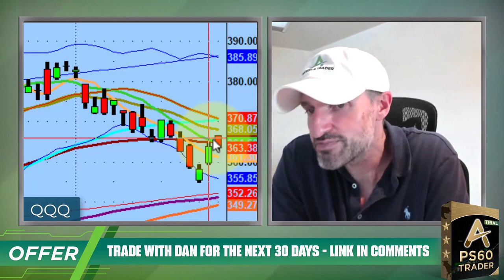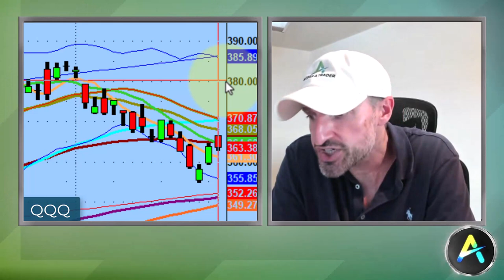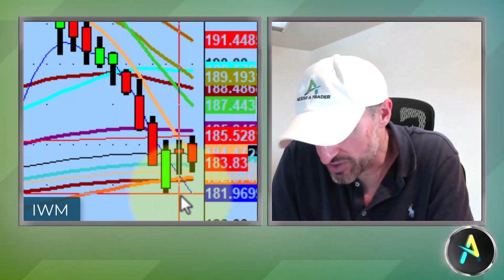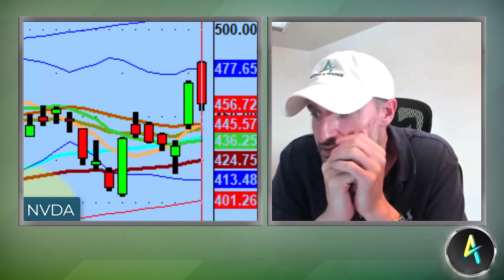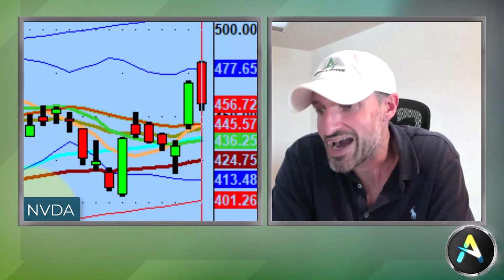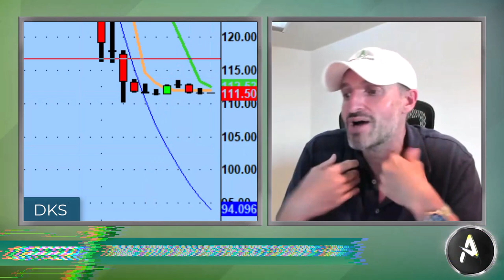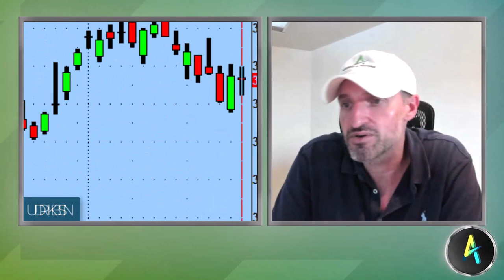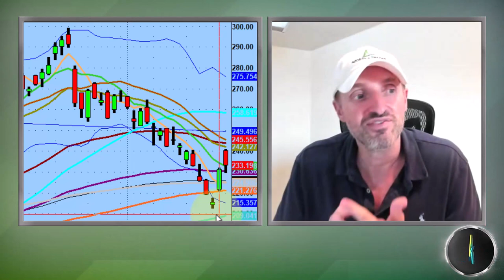Does Nvidia Stock Have The Power To Save The Bulls | NVDA & Stock Market Technical Analysis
Nvidia (NVDA) is not only the last bullet - it represents sentiment across the greater market.

Tonight we discuss what's going on with Nvidia, why the 5ma will be critical for the bullish case on the Nasdaq 100 (QQQ), how to protect your capital during earnings season, and short setups on Dick's Sporting Goods (DKS), Macy's (M), Urban Outfitters (URBN), and Amazon (AMZN).

💚 COMMUNITY SUPPORT 💚